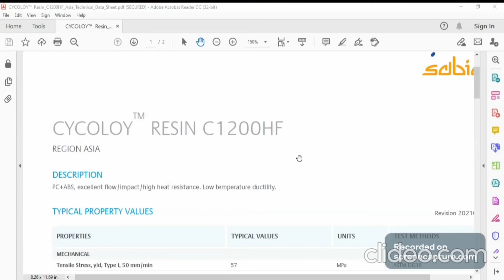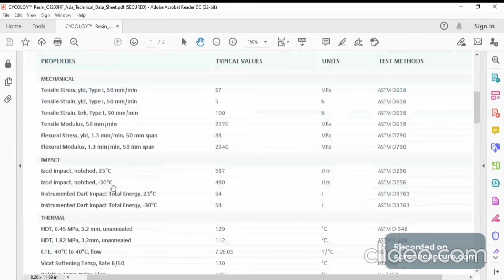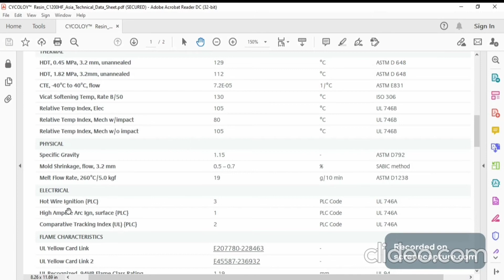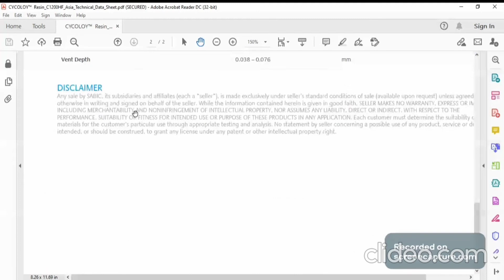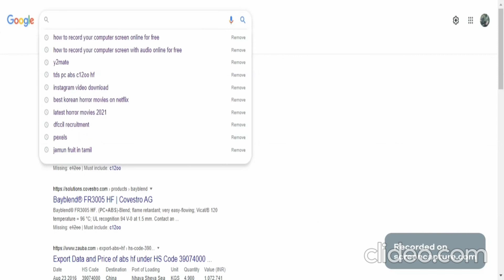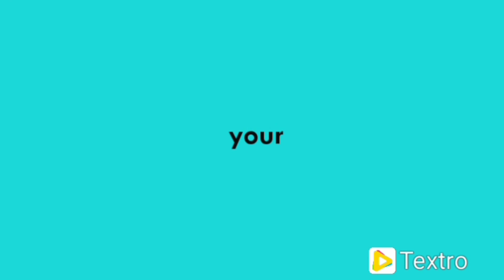WHAT IS TECHNICAL DATA SHEET? TDS FOR RAW MATERIAL || PLASTIC || INJECTION MOULDING || TESTING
what is technical data sheet? how it is used for testing raw material, know all about technical specifications and testing of material , injection moulding and how technical data sheet is used for checking raw material .